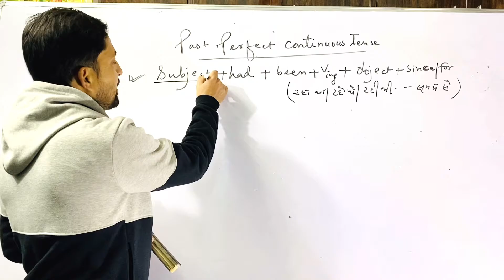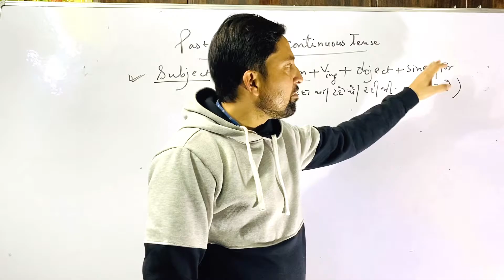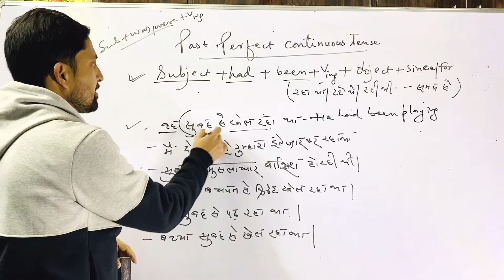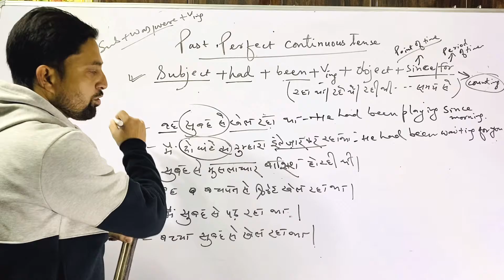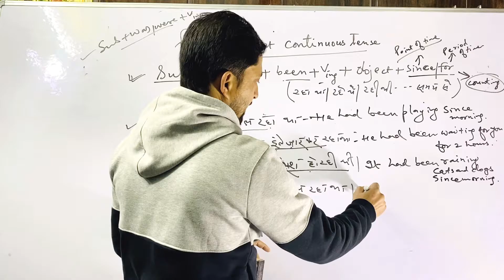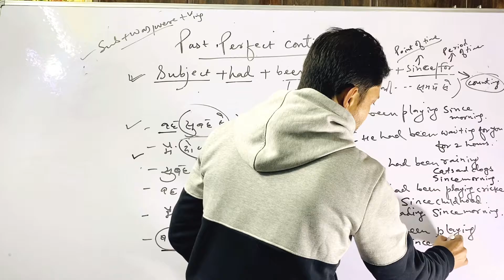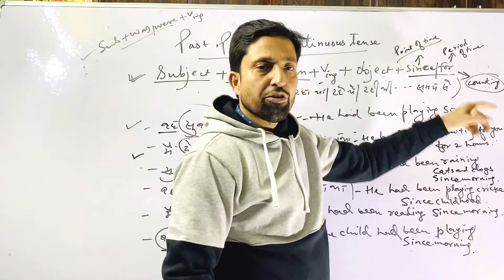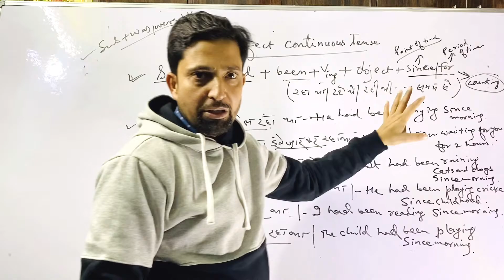Past Perfect Continuous Tense | With Since and For | English Wallah